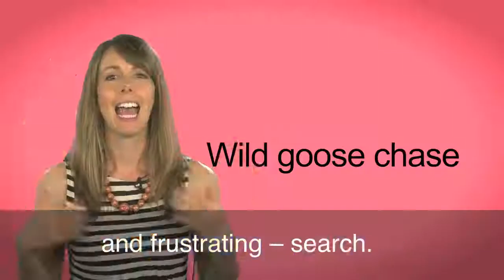52 English in a Minute Wild Goose Chase